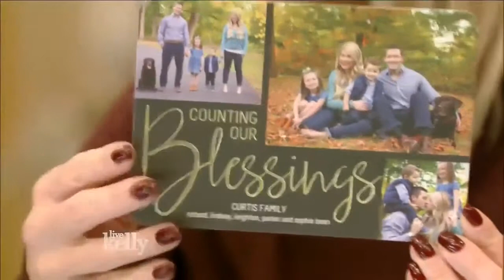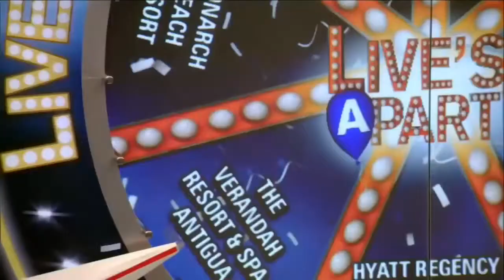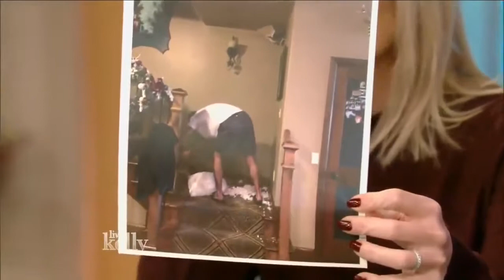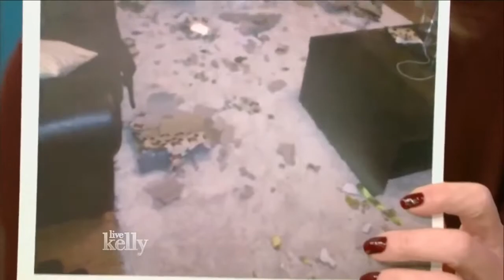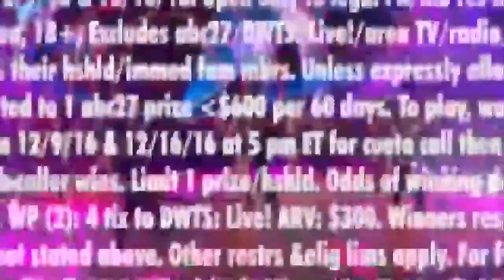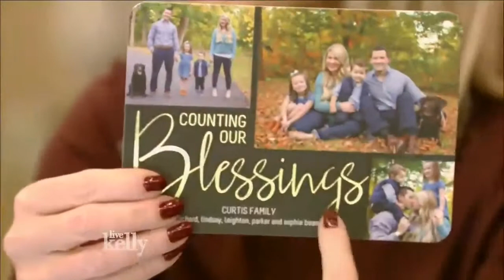Live With Kelly 12/13/2016 co host Richard Curtis;Marion Cotillard; Peter Gros brings anim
Marion Cotillard (Assassin's Creed); Peter Gros brings animals;; co-host Richard Curtis.

Marion Cotillard (Assassin's Creed); Peter Gros brings animals;; co-host Richard Curtis. Marion Cotillard (Assassin's Creed); Peter Gros brings animals;; co-host Richard Curtis. Join.

Marion Cotillard (Assassin's Creed); Peter Gros brings animals;; co-host Richard Curtis. Join an interview with Marion Cotillard ('Assassin's Creed'), Peter Gros, Norah Jones and today's.